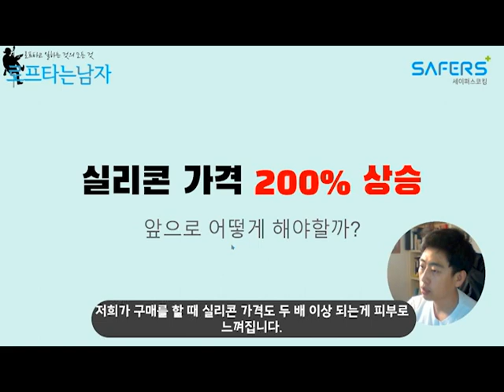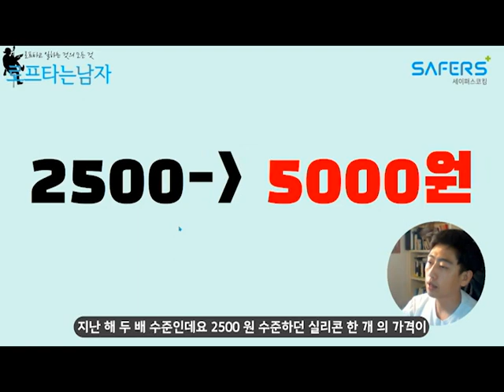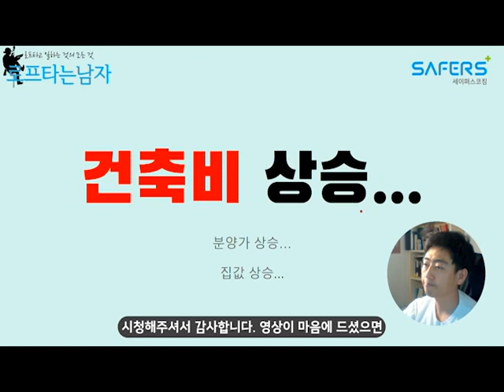실리콘가격이 두 배 이상 상승 했는데, 앞으로 어떻게 될지 생각을 공유하려고 합니다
실리콘 가격이 최소 2배 이상 상승했고 이후 더 오른다는 소문이 들립니다. 이는 어느 브랜드만의 문제는 아니어서 앞으로 어떻게 대처하면 좋을지 제 생각을 공유하고 싶어서 영상을 남깁니다.

하루에도 수십박스씩 쓰는 업체에서는 정말 큰일인데요...

어떻게될까요?